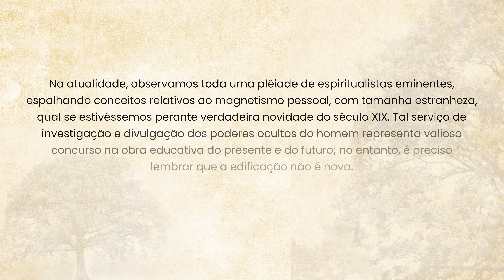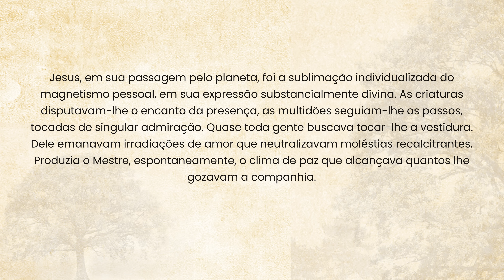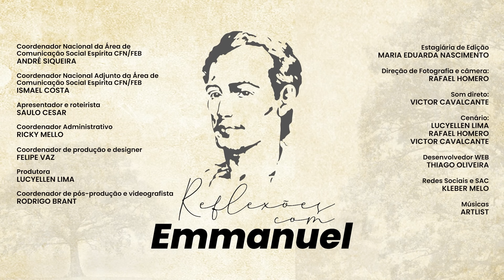Magnetismo pessoal | Reflexões com Emmanuel - Saulo César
Leitura do dia:
”E turba toda procurava tocar nele, porque dele saia poder, e curava todos.”– Lucas 6:19

Magnetismo pessoal

Na atualidade, observamos toda uma plêiade de espiritualistas eminentes, espalhando conceitos relativos ao magnetismo pessoal, com tamanha estranheza, qual se estivéssemos perante verdadeira novidade do século XIX.
Tal serviço de investigação e divulgação dos poderes ocultos do homem representa valioso concurso na obra educativa do presente e do futuro; no entanto, é preciso lembrar que a edificação não é nova.
Jesus, em sua passagem pelo planeta, foi a sublimação individualizada do magnetismo pessoal, em sua expressão substancialmente divina. As criaturas disputavam-lhe o encanto da presença, as multidões seguiam-lhe os passos, tocadas de singular admiração. Quase toda gente buscava tocar-lhe a vestidura. Dele emanavam irradiações de amor que neutralizavam moléstias recalcitrantes. Produzia o Mestre, espontaneamente, o clima de paz que alcançava quantos lhe gozavam a companhia.
Se pretendes, pois, um caminho mais fácil para a eclosão plena de tuas potencialidades psíquicas, é razoável aproveites a experiência que os orientadores terrestres te oferecem, nesse sentido, mas não te esqueças dos exemplos e das vivas demonstrações de Jesus.
Se intentas atrair, é imprescindível saber amar. Se desejas influência legítima na Terra, santifica-te pela influência do Céu.

Texto extraído do vol. 3, da coleção “O Evangelho por Emmanuel”.